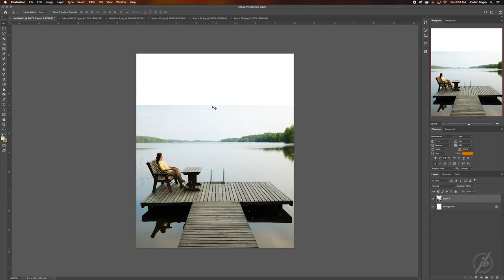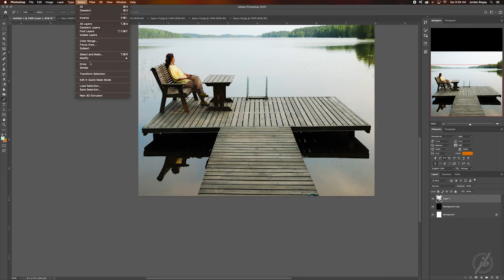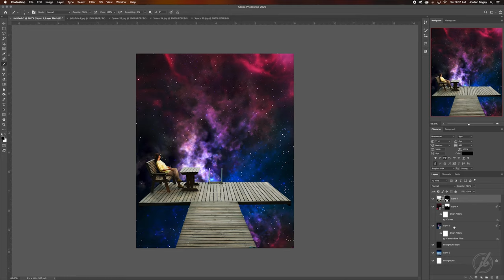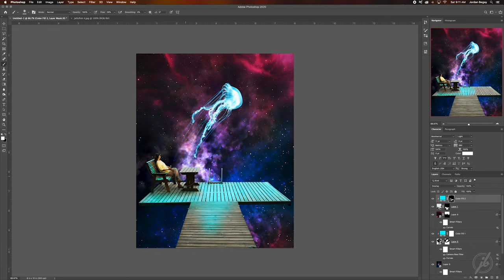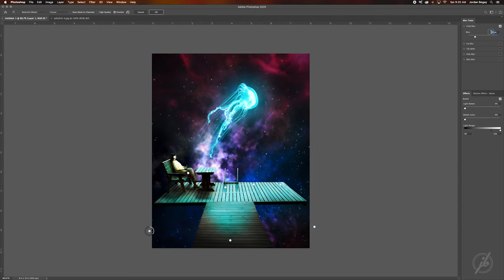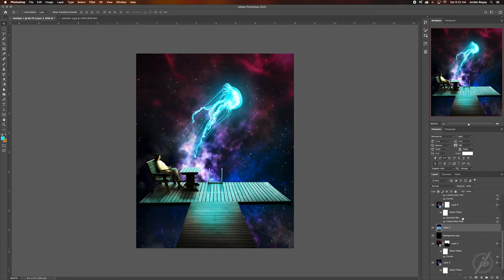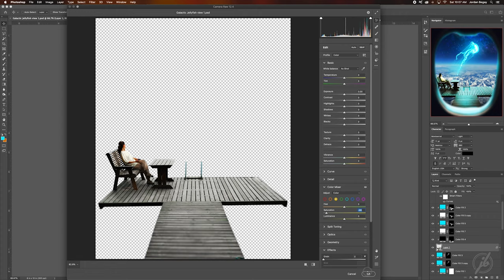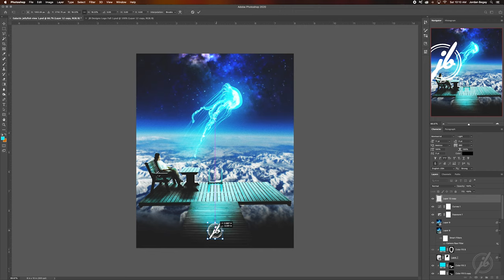GALACTIC JELLYFISH | PHOTOSHOP SPEED ART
I took a different approach with this one. I found one of the images, the woman sitting at the lake, then went from there with the idea. It was fun, coming up with it on the spot, which is why you see me change a few things midway and towards the end. Hope you enjoy!